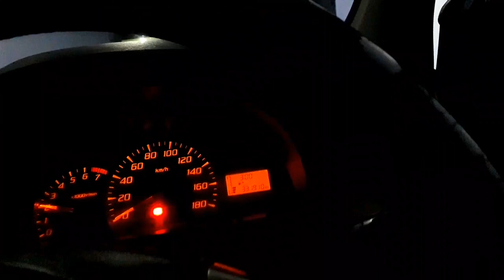xenia 2014.over heat efek dr macetnya termostat sekaligus cara mengetahui top teming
xenia 2014 temperatur yg sudah mulai menggunakan sistem indikator lampu sering kali terjadi para drever lengah atau lupa hingga menyebabkan suhu mobil mencapai batas maksimum dan menyebabkan terjadinya over heat.mk dr itu sekali lagi buat para driver luangkan sekali2 utk memperhatikan spedometer apakah ada indikator yg menyala.jk ada segeralah menepi dan berhenti utk kita periksa lebih2 pd indikator temperatur tsb.